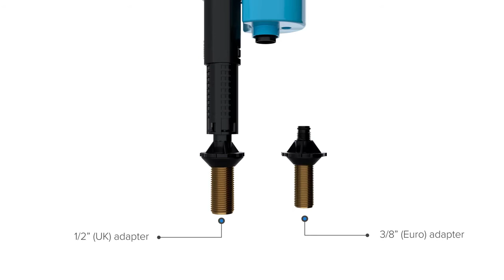How to Fix any Toilet with a Skylo Universal 4 in 1 Float Valve